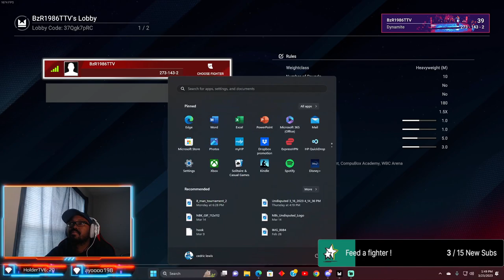Hook city DGL Champ Relax